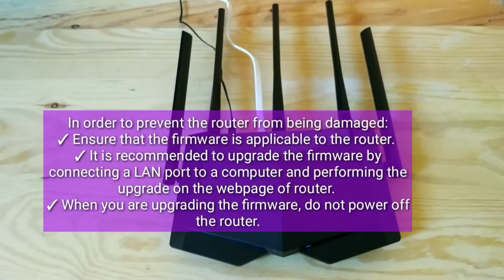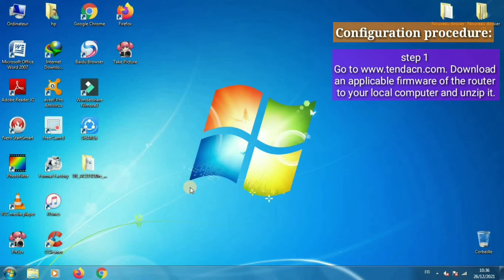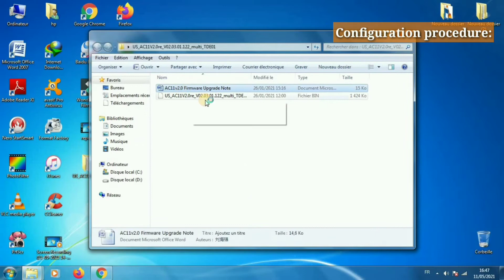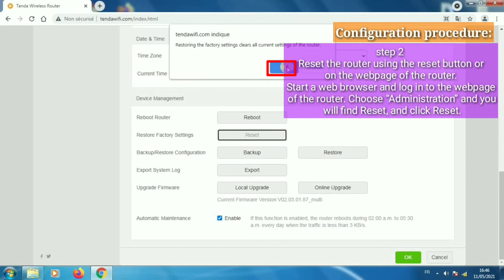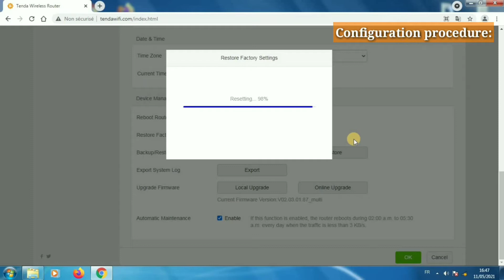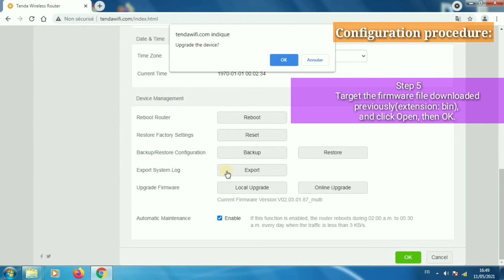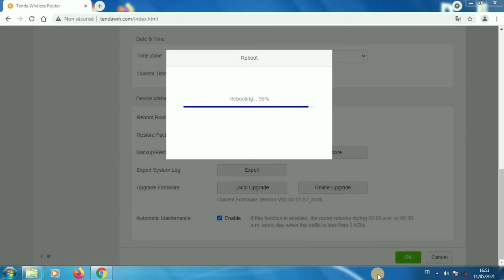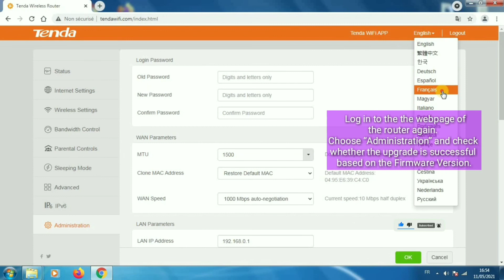How to upgrade the Firmware on a router Tenda / Local upgrade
upgrade the Firmware  on a router Tenda / Local upgrade

router tenda ac8 doble banda ac1200 wifi mu-mimo gigabit